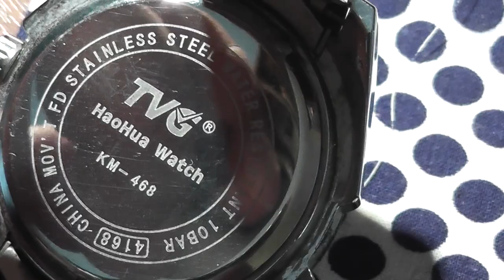Часы TVG, модель C 751 (10.07.2015)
Миниобзор:

Часы TVG, модель C 751